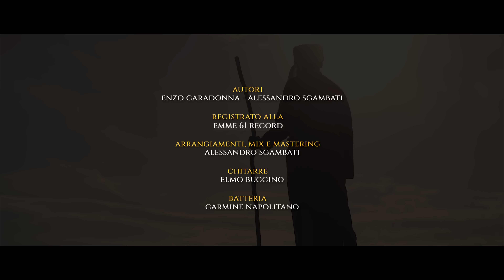Giovanna De Sio -"Pazzo Nammurato" (OFFICIAL VIDEO)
𝐀𝐮𝐭𝐨𝐫𝐢: Enzo Caradonna - Alessandro Sgambati
𝐀𝐫𝐫𝐚𝐧𝐠𝐢𝐚𝐦𝐞𝐧𝐭𝐢 𝗠𝗶𝘅 𝗲 𝗠𝗮𝘀𝘁𝗲𝗿𝗶𝗻𝗴: Alessandro Sgambati
𝗗𝗿𝘂𝗺s: Carmine Napolitano
𝗖𝗵𝗶𝘁𝗮𝗿𝗿𝗲: Elmo Buccino

𝐑𝐢𝐩𝐫𝐞𝐬𝐞: Salvatore Maiorano
𝐀𝐢𝐮𝐭𝐨 𝐑𝐢𝐩𝐫𝐞𝐬𝐞: Katia Galeazzi
𝗥𝗲𝗴𝗶𝗮: Salvatore Maiorano (SL MOVIE)

𝐌𝐂 𝐏𝐑𝐎𝐃𝐔𝐂𝐓𝐈𝐎𝐍

𝐀𝐭𝐭𝐨𝐫𝐢
Federica Mauriello
Alfredo Foffy
Ciro Nappo

𝐌𝐚𝐤𝐞 𝐔𝐩
Genny Castaldo

𝐏𝐚𝐫𝐫𝐮𝐜𝐜𝐨
Cristiana Pascale

𝐒𝐜𝐞𝐧𝐨𝐠𝐫𝐚𝐟𝐢𝐚
Salvatore Maiorano
Katia Galeazzi
Pietro Scognamiglio

𝐁𝐚𝐜𝐤𝐬𝐭𝐚𝐠𝐞
Peppe Oliva (detto il Paparazzo)
Ciccio Turco